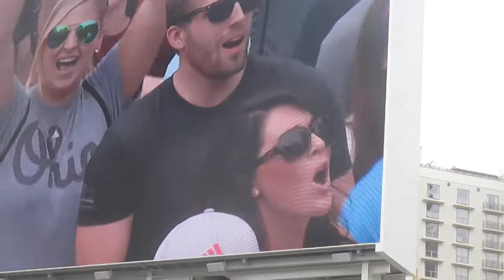San Diego Rock N Roll Marathon 2015 OAR play shattered FREE concert in Petco Petco